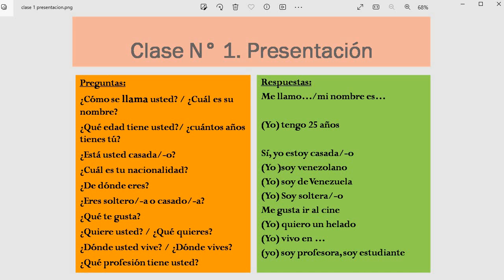Classe #1; Présentez-vous en Espagnol (mexicain)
Si vous êtes français et que vous allez visiter le Mexique, il vaut mieux que vous pratiquiez cette présentation (je suis à Puebla Mexique, à quelques rues du Zócalo)
Si vous venez en échange et souhaitez en savoir plus, nous vous proposons des cours particuliers et individuels en ligne afin que vous puissiez préparer votre niveau conversationnel.